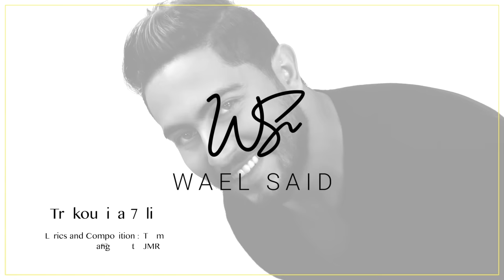Wael Said - Trekouni la 7ali | Lyrics Video - 2020 | وائل سعيد - تركونى لحالى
• Lyrics : Taym | تيم
• Composition : Taym | تيم
• Music Arrangement : JMR